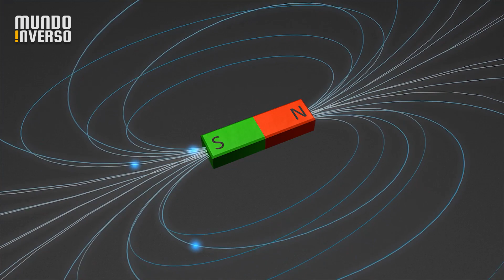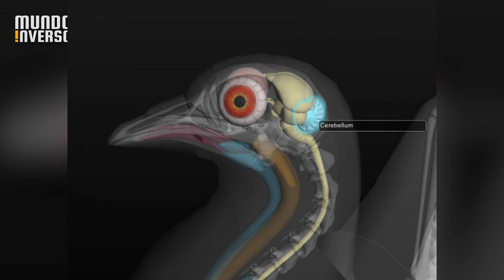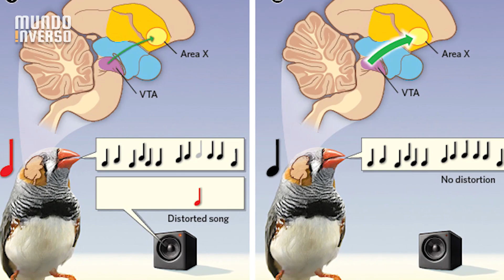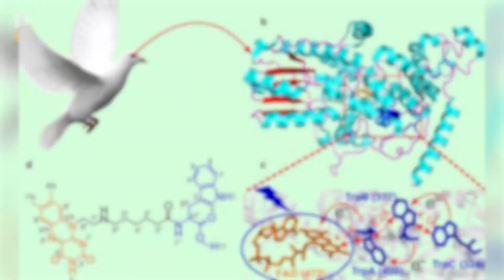Se você ver MUITOS pássaros voando, fuja imediatamente!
Você já percebeu que os pássaros e outros animais conseguem sentir quando algo ruim vai acontecer? Bom, hoje você vai descobrir como isso acontece e os motivos de ficar atento a eles